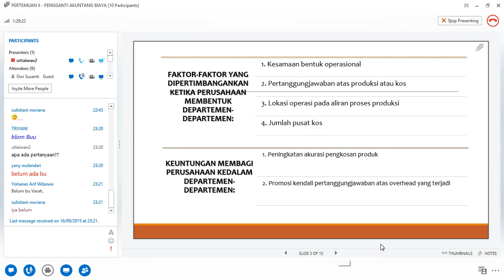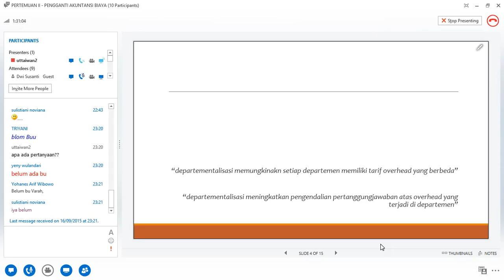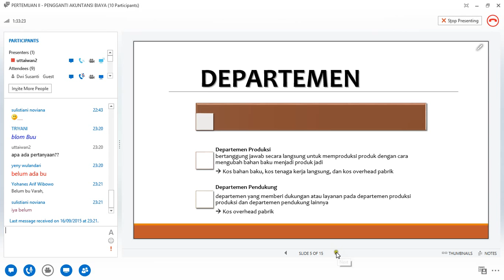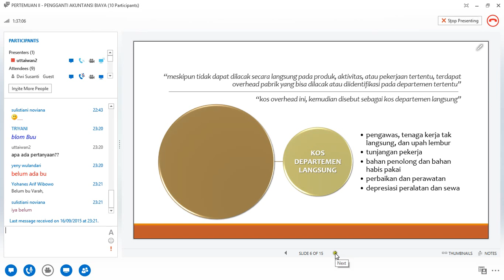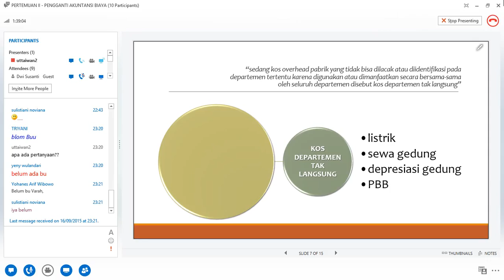2015 2 Akuntansi Biaya UTT OL3 16092015 9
PERTEMUAN II AKUNTANSI BIAYA
16 SEPTEMBER 2015